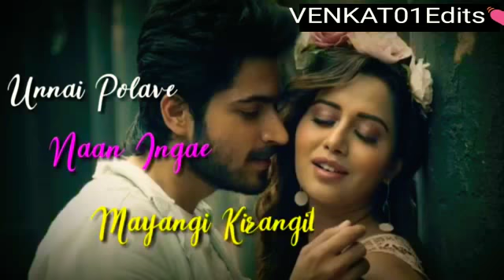Pyaar Prema kaadhal- hey penne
WhatsApp cut songs